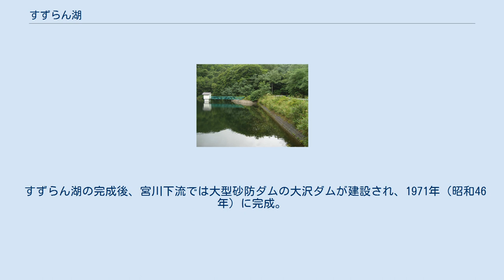すずらん湖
すずらん湖（すずらんこ）は、長野県東筑摩郡麻績村聖高原（ひじりこうげん）にある人造湖。
聖高原総合開発事業の中で、水源確保のため信濃川水系宮川に建設された大沼ダムによって形成されるダム湖（人造湖・ため池）である。
聖山高原県立公園内。
 1960年代初め、聖山（標高1,447メートル）を主峰とする聖高原を一大観光地とする開発事業が着手された。
この聖高原総合開発事業とは、自然湖である聖湖のレジャー開発を中心に、周辺の緑豊かな山林に別荘地の開発・分譲を行うものである。
事業の成功に向けての足がかりとして、まず推進されたのが水源の確保。
高原の深い谷川をダムでせき止め、そこに水を貯えておくことを計画した。
 1963年（昭和38年）7月22日、起工式が挙行され、同月24日着工。
ダム本体工事では長野県下で初めてハイドロック・カーテングラウトという工法が、ダムの漏水防止に効果的であるとして採用された。
工事は1964年（昭和39年）5月25日に完成。
総工費は2,576万円。
同年7月28日に湖畔で催されたしゅん工式には、同日が聖高原ホテルしゅん工式であったこともあり、当時の長野県知事を始め多くの来賓が出席したという。
 ダム建設にあわせ、村民からダム湖の名称を募集したところ、95点の応募が寄せられた。
委員会による選考の結果、ダム湖の名はすずらん湖に決定した。
すずらん湖の水はかんがい用水や上水道用水として利用されている。
 長野自動車道・麻績インターチェンジから聖高原に向かって国道403号を北上、聖湖手前にて左折し西へと進むとすずらん湖に至る。
湖を形成するダムの天端は舗装道路となっており、これを過ぎて間もなくの広場にはダム諸元などが記載された案内板が設置されている。
なお、すずらん湖での遊泳や釣りは禁止されている。
また、付近には奥聖水芭蕉園がある。
1984年（昭和59年）ごろからミズバショウの苗を植え始め、十数年の歳月をかけてやっと現在の規模となったのだという。
 すずらん湖の完成後、宮川下流では大型砂防ダムの大沢ダムが建設され、1971年（昭和46年）に完成。
その大沢ダムを沈めるかたちで北山ダムが2000年（平成12年）に完成している。
 大沼ダムに関するカテゴリ: